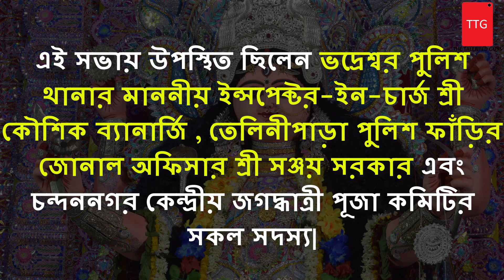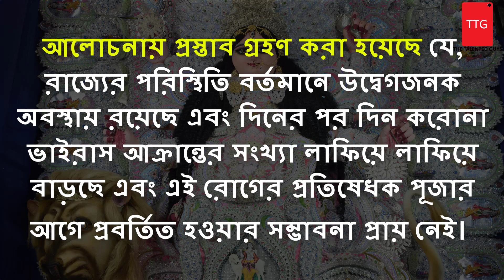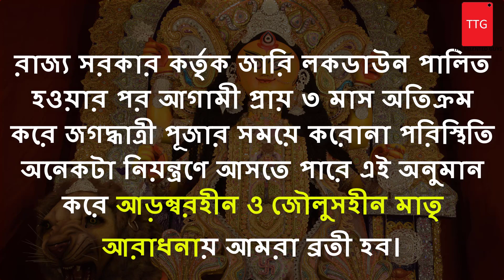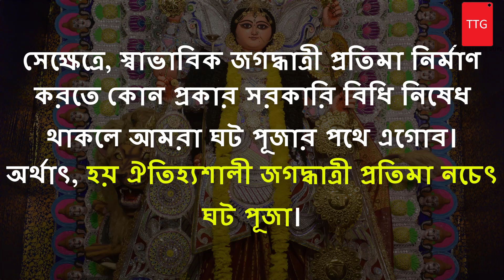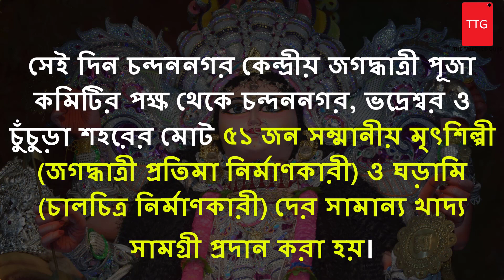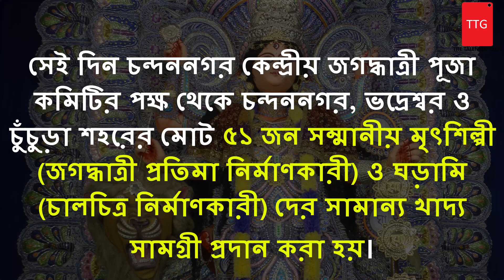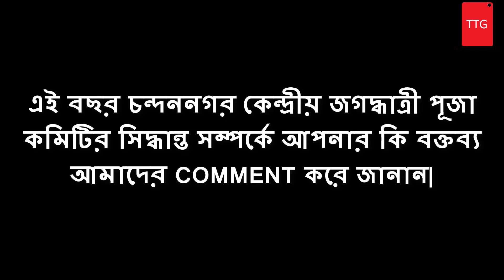চন্দননগর জগদ্ধাত্রী পূজা 2020 তথ্য | CHANDANNAGAR JAGADHATRI PUJA 2020 UPDATE |THE TALENTED GUYS,TTG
আজকের এই VIDEO টিতে আপনারা জানতে পারবেন 2020 চন্দননগর জগদ্ধাত্রী পূজার বিভিন্ন তথ্য, যেমন এই বছর চন্দননগর জগদ্ধাত্রী পূজা 2020 হবে কি হবেনা ইত্যাদি সমস্ত কিছু|

চন্দননগর জগদ্ধাত্রী পুজো এবং চন্দননগরের লাইট সারা পৃথিবী জুড়ে বিখ্যাত| চন্দননগর চাউলপট্টির জগদ্ধাত্রী পুজোর প্রথম সঙ্কল্প করা হয়েছিল ইন্দ্রনারায়ণের নামে। এখনও এই পুজোর সঙ্কল্প হয় চৌধুরী পরিবারের বয়োজ্যেষ্ঠ সদস্যের নামে। বারোয়ারি পুজোয় কোনও পরিবারের সদস্যের নামে সঙ্কল্পের এমন উদাহরণ বিরল।

কালে কালে এই পুজো হয়ে ওঠে জাঁকজমকপূর্ণ. তার ওপর আলোর ব্যবহারে অভিনবত্বের পরিচয় দিয়েছে চন্দননগর. সব মিলিয়ে চন্দননগরের জগদ্ধাত্রী পুজো মানেই এখন দর্শনার্থীদের ঢল নামে. দুর্গাপুজোর সপ্তমী থেকে ঠিক একমাস পর আসে জগদ্ধাত্রী পুজোর সপ্তমী. দুর্গাপুজোর মতোই চারদিন ধরে পুজো হয়. শেষ দিন প্রায় ৩৫ ফিট উঁচু প্রতিমা বিসর্জন করা হয়| বিসর্জনের জন্য নির্দিষ্ট রানিঘাটে. প্রতিবছরই দশমীর রাতে প্রতিমা নিয়ে শোভাযাত্রা হয়. তা দেখতে দেশবিদেশ থেকে বহু মানুষ জড়ো হন. চন্দননগর কর্পোরেশন, পুলিশ, পুজো কমিটির উদ্যোক্তাদের নিয়ে তৈরি চন্দননগর জগদ্ধাত্রী পূজা সেন্ট্রাল কমিটি জগদ্ধাত্রী পুজোর দায়িত্বে থাকে।

In today's video you can know about the CHANDANNAGAR JAGADHATRI PUJA 2020 or 2020 CHANDANNAGAR JAGADHATRI PUJA 2020 news or 2020 JAGADHATRI PUJA CHANDANNAGAR NEWS.

The ancient history of Jagaddhatri Puja in Chandannagar is unknown even today. It is wrongly believed that Indranarayan Chowdhury introduced the Jagaddhatri Puja in Chandannagar in manners similar to Raja Krishnachandra of Krishnanagore.

Chandannagar jagadhatri puja lighting or Chandannagar lighting or chandan nagar light is famous worldwide. Accarding to the Chandannagar jagadhatri puja committee 2020 Chandannagar jagadhatri puja will be different in many aspects for the COVID 19.

FROM
TTG